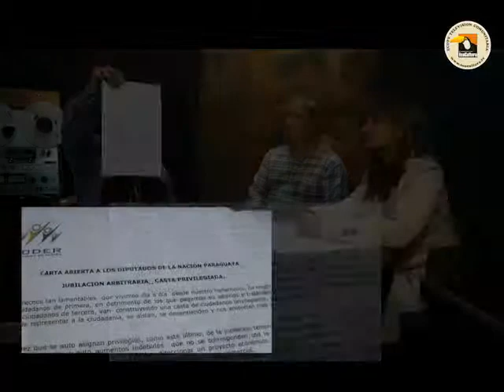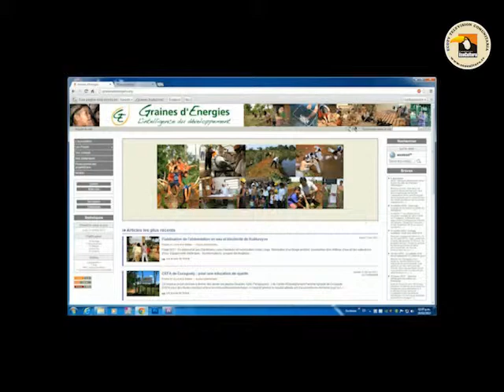Las jubilaciones de los parlamentarios Final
Parte final del conversatorio del día sábado 22 de junio de 2013.